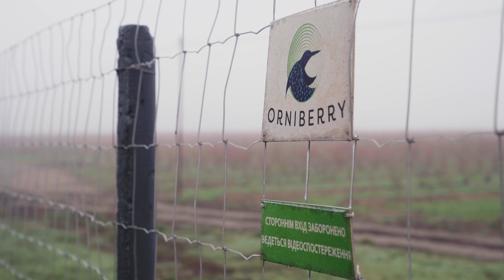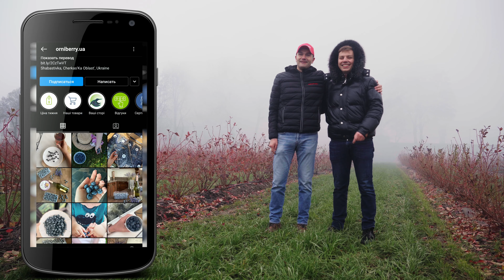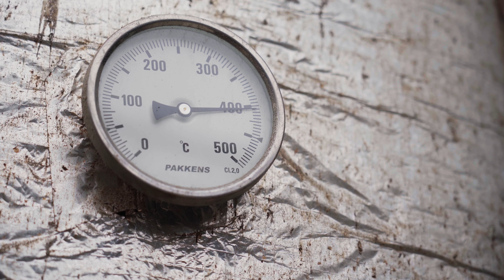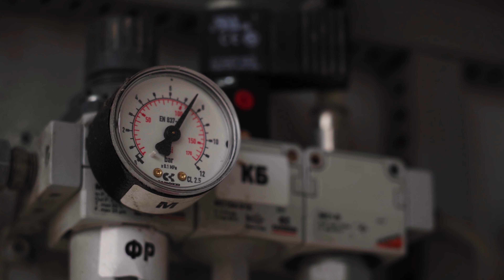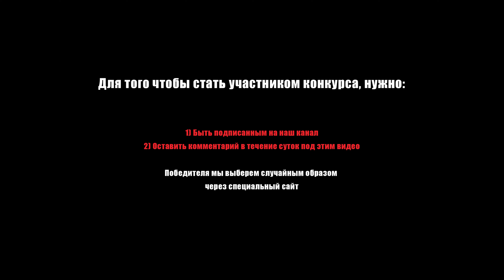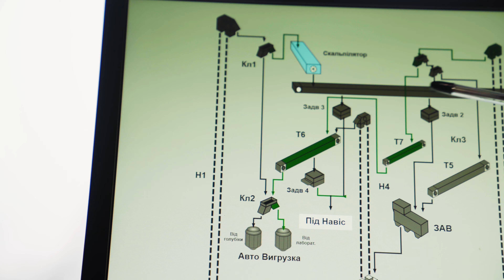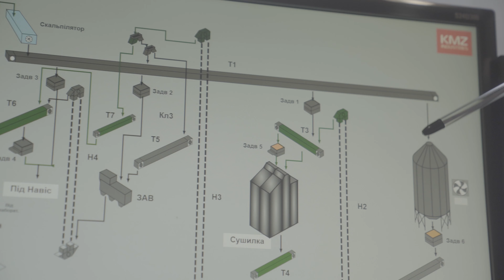Зерносушилки KMZ Industries. Выращивание голубики.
Николай Отения, поделится сколько денег и времени было инвестировано в создание зерносушилок. Как происходит процесс сушки зерна? Также мы покажем поля, на которых происходит выращивание голубики. Каким образом происходит полив? На какой почве можно выращивать растения? Сколько денег можно зарабатывать? Где и как лучше реализовывать урожай?